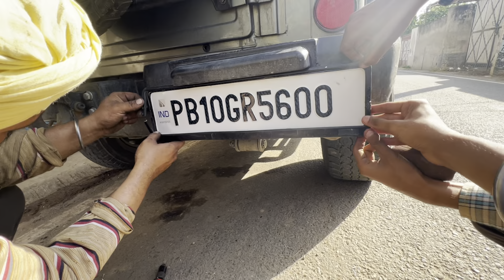Gaddia di rally kdi Jabarjang nal💪//scootry krti modify 😂